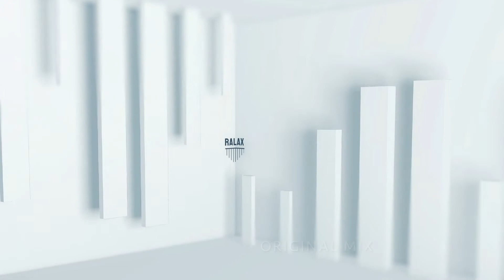Pontias, Albanø - Ralax including KIKO remix (official visualizer)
Pontias teams up with his buddy ALBANØ, with who he's used to hang out a lot in the studio. Ralax is a groove monster with some minimal techno elements. Remix for this one is courtesy of the one and only KIKO. Since 3 decades, the French stalwart has been at the forefront of the electronic French scene, while his latest releases on Afterlife and his perfect dosage between Indie-Disco & Melodic Techno raised him on the top of the underground hype.